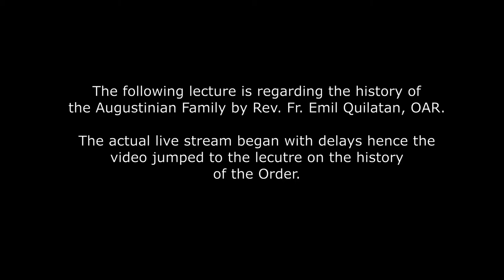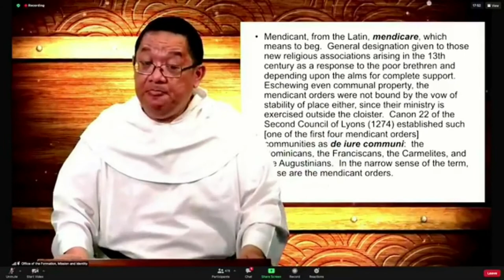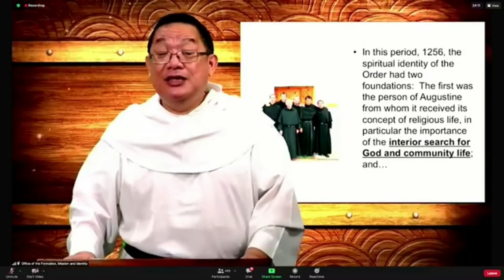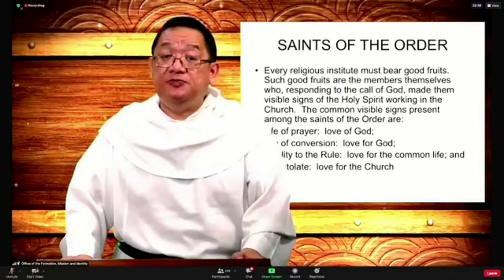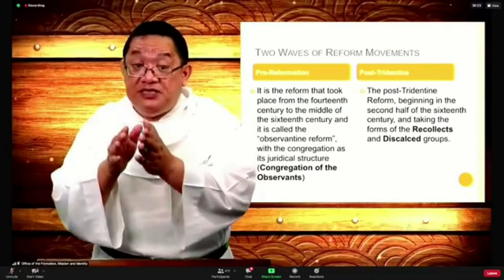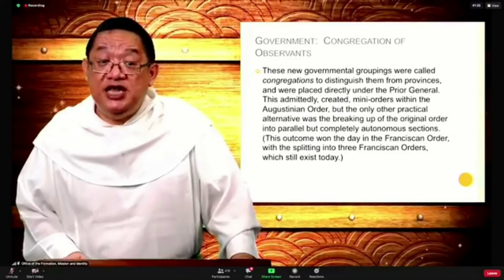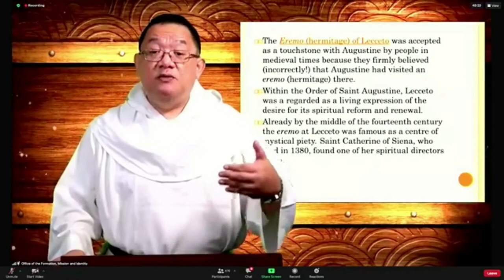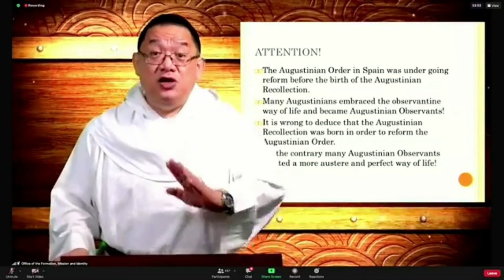The History of the Augustinian Family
The lecture on the hisotry of the Augustinian family by Rev. Fr. Emil Quilatan, OAR.